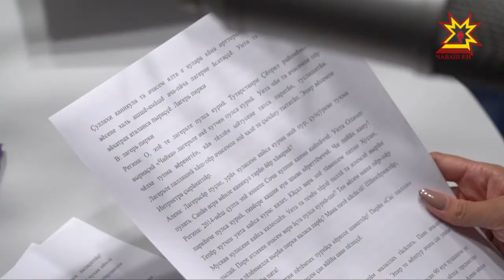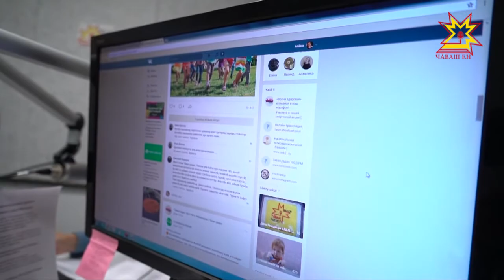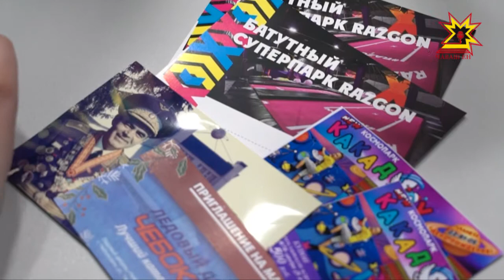Пĕтĕм тĕнчери ачасене хӳтĕлемелли кун «Тăван радио» эфирĕнче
Пĕтĕм тĕнчери ачасене хӳтĕлемелли кун пире ăшă çанталăкпа савăнтармарĕ пулин те, Тăван радиора çак кун  питĕ хĕрӳ пуçланчĕ.  Юратнă радио ертӳçĕсемпе пĕрле   микрофон умне шкул ачисем те ларчĕç.